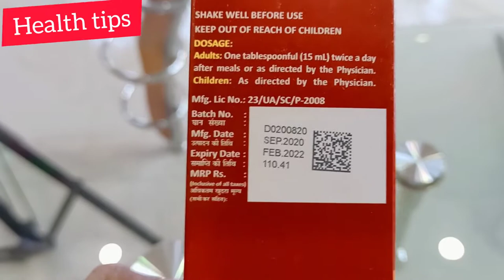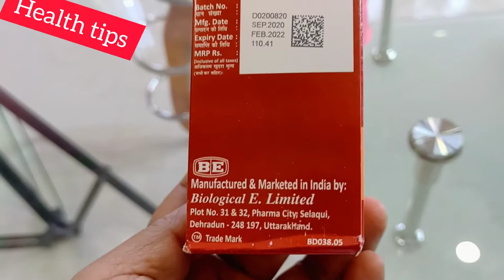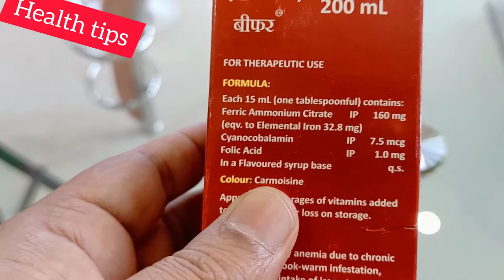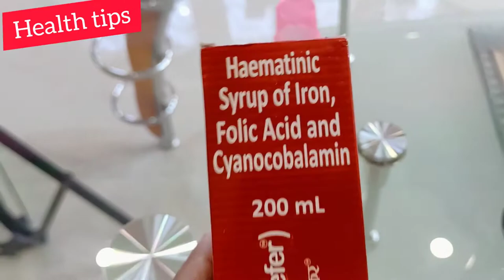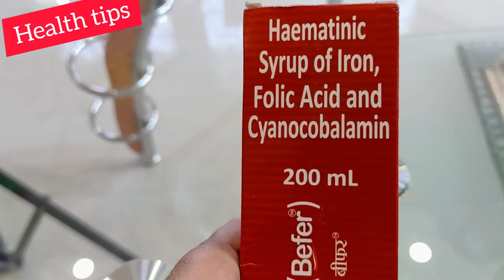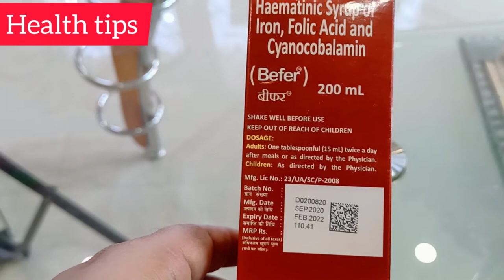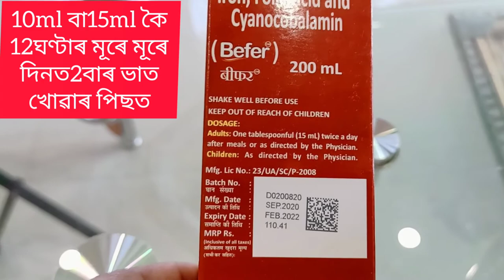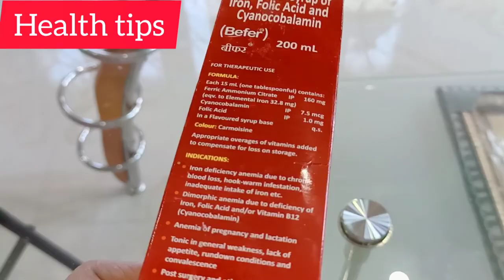Befer syrup//befer syrup use, dosage, benefits, side effects//iron syrup//health tips ikbal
Befer syrup benefits,uses , dosage, side effects.health tips ikbal

কি কি অসুবিধা হলেBefer syrup খাব পাৰিব।
Befer syrup খোৱাৰ সঠিক নিয়ম জানি লওঁক।সম্পূৰ্ণ জানি লওঁক অসমীয়া ভাষাত।
health tips ikbal

Befer syrup খোৱাৰ নিয়ম কেনেকুৱা।

Befer syrup ৰ উপকাৰীতা।